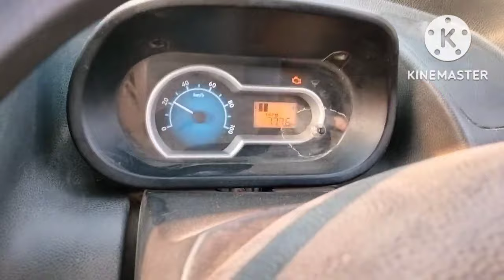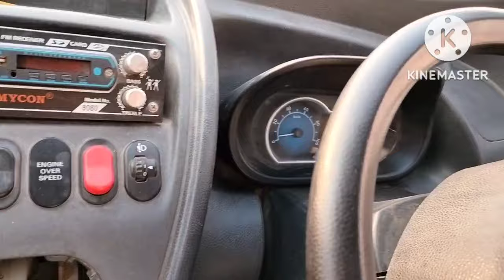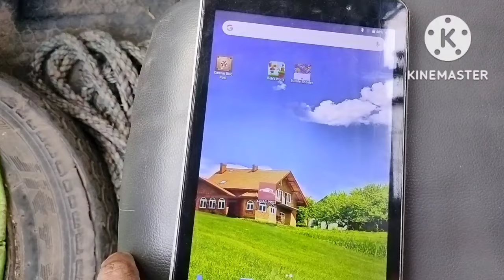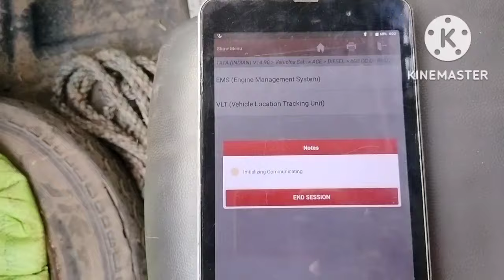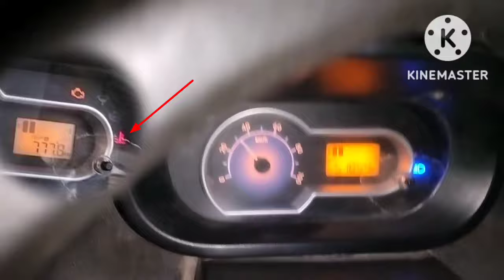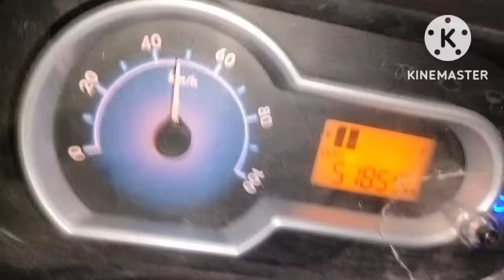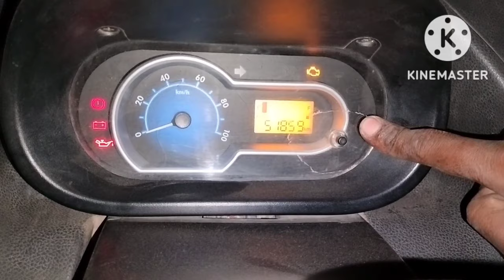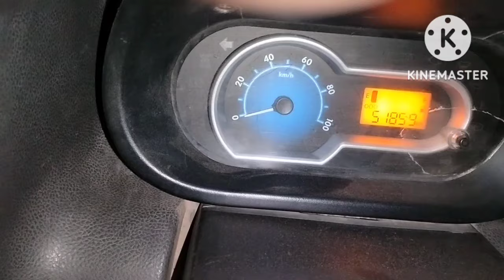Tata Ace zip xl # tim tim bs3 pick up issue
tata ki zip Excel gadi pikup nahi le rahi hai to kya kare
 agar temperature  flash karti hai to coolant temperature sensor change karein problam solve

टाटा की जिप एक्सल पिकअप नही ले रही है क्या करे

टाटा की टिम टिम २० से जायदा नही भाग रही है क्या करे